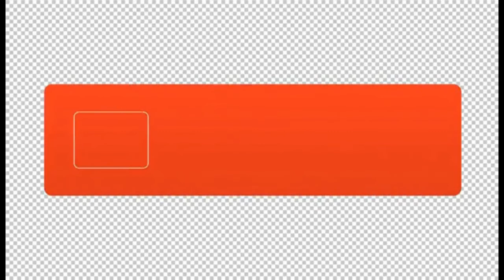DIY paper flower| easy and simple paper craft | home decor idea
Try this beautiful DIY paper fower as it is an easy and simple papercraft as well as a home decor idea

For this, you can use crafting paper or cardstock paper, even clour a4 paper. You can decorate your home beautifully with little things like this. Also, young children can be taught these things. So I think you will love it

DIY paper flower| easy and simple papercraft | home decor idea